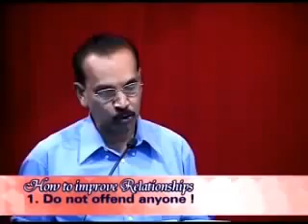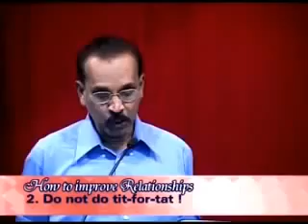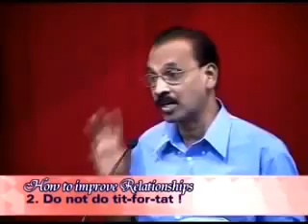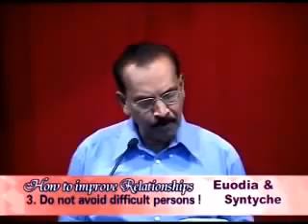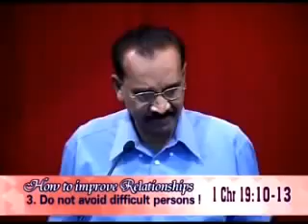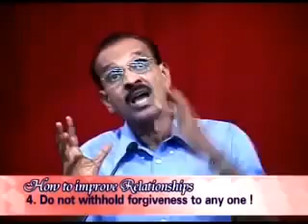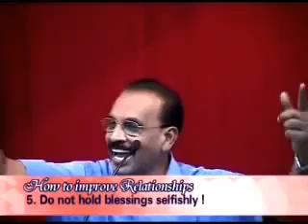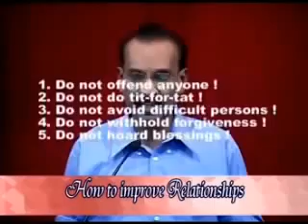How to improve Relationships (Sound Doctrine) by Bro. R. Stanley